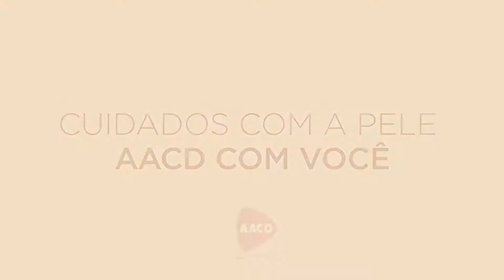AACD com você | Cuidados com a pele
Pensando em nossos pacientes que estão em casa, a AACD desenvolveu uma série de vídeos para que os tratamentos tenham continuidade mesmo à distância!

Neste vídeo, o Dr. Marcelo Ares  (CRM: 75894), médico fisiatra da AACD, explica os cuidados que os pacientes devem ter com a pele para evitar machucados, irritações e as famosas escaras.